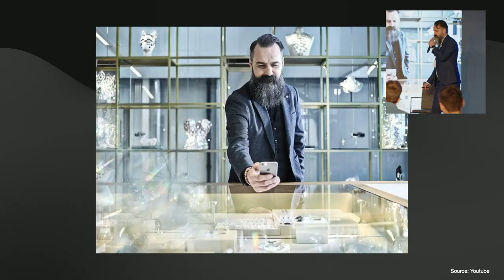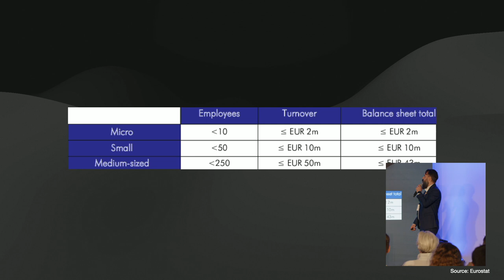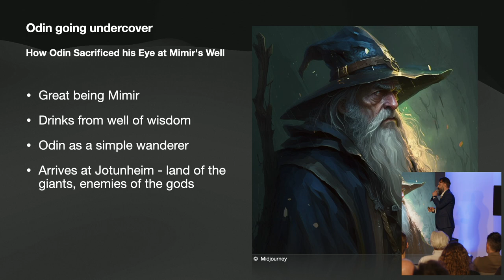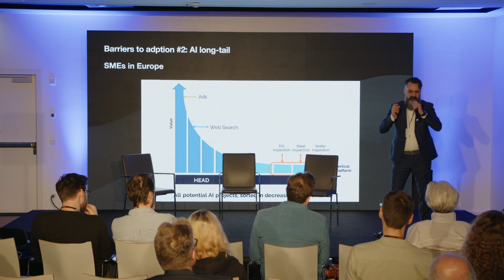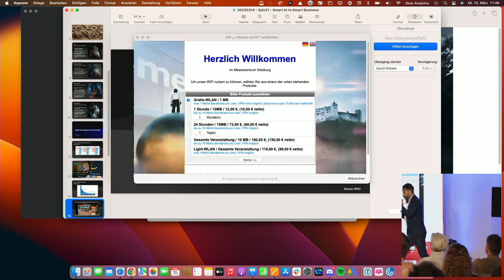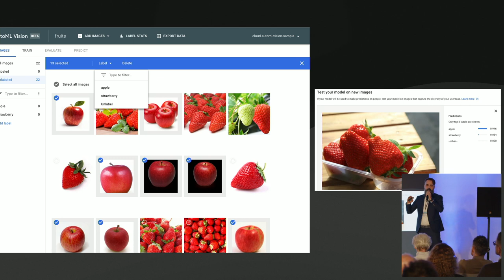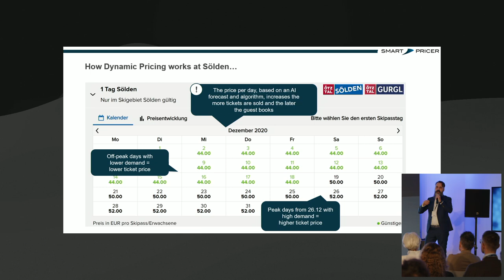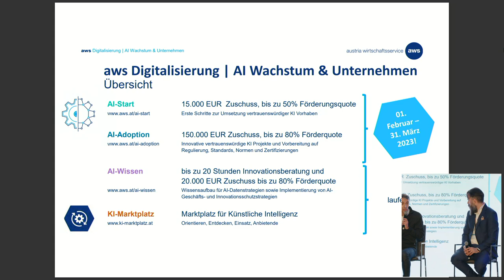Smart AI leads to Smart Business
"Smart AI leads to Smart Business" It`s sure, one of the most important technology is AI. We are discussing with Mario Tuta and Hannes A. Schwetz about the future of AI. How could a company transform itself into a data-driven, AI powered organisation? What is the most impressive task that AI can accomplish today? How should we get prepared for AI?

Speakers:

Hannes A. Schwetz, Investment Manager & Program Development, aws - Austria Wirtschaftsservice Gesellschaft mbH

Mario Tuta, Founder, Stoic Analytics

Moderators:

Erika Krizsan, Founder, INSURANCE FACTORY Innovation Store